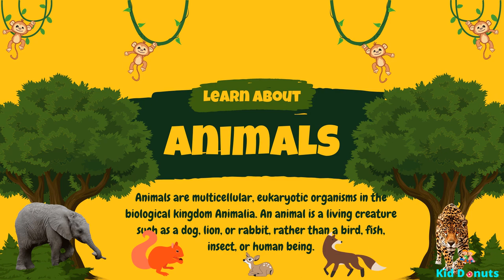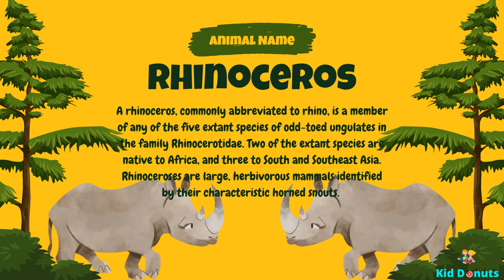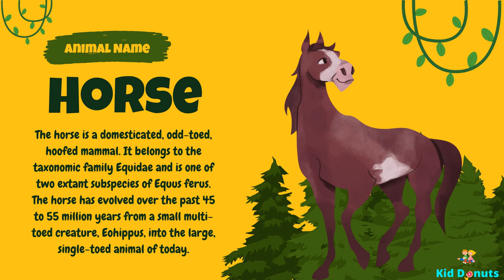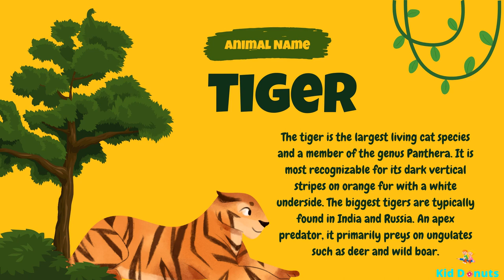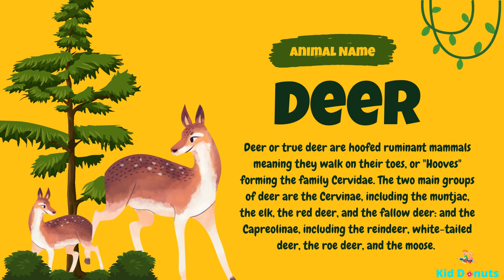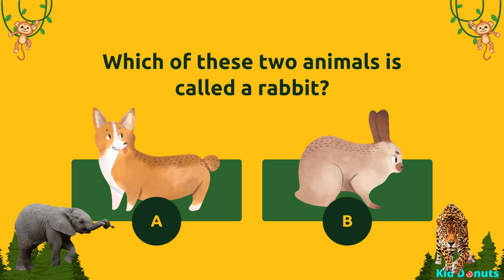Learn about Animals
Is your child passionate for learning about animals? You don't have to go to a zoo to teach wild animals for kids, instead make your child watch this video to learn more about some animals and their nature.